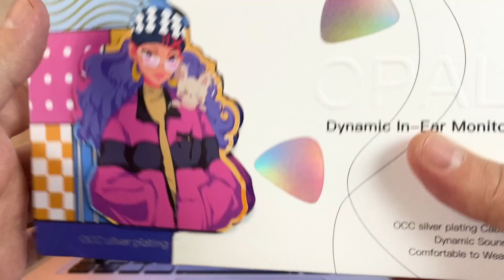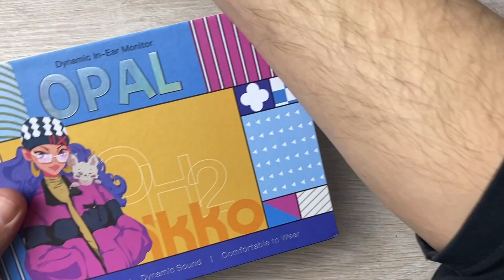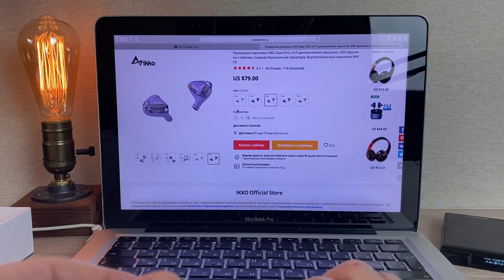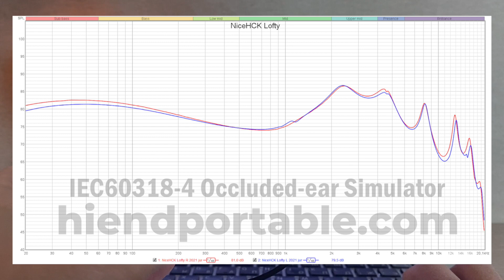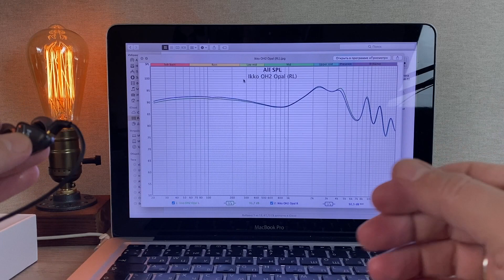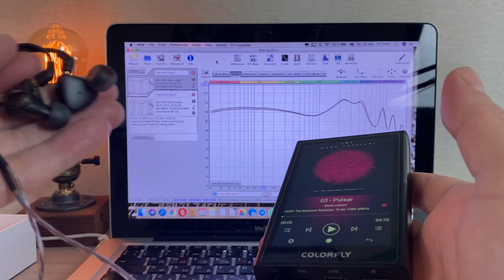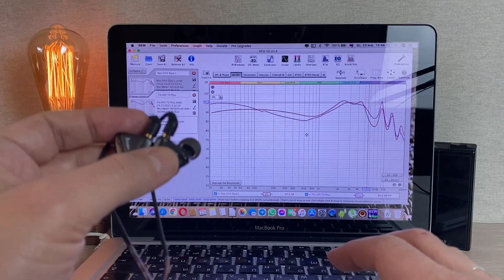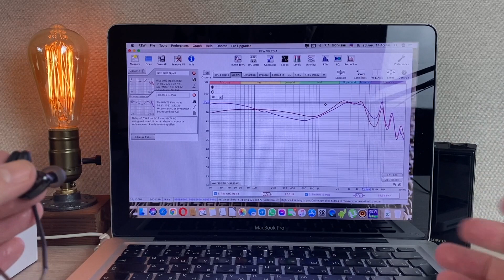Обзор динамических наушников IKKO OH2 - Иная стратегия!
🎧Не желая выпускать наушники с одинаковым тюнингом, компания IKKO продолжает удивлять своих поклонников. Сегодня мы поговорим с вами о новой динамической модели - IKKO OH2 Opal, которая имеет интересное звучание и достаточно богатый комплект.

Упаковка и характеристики -  00:30
Kомплект - 02:29
Внешний вид - 03:05
Опыт использования - 05:09
Звук - 06:05
Заключительная часть и сравнения - 12:08

💥Оживили наш информационно-новостной канал в Telegram, в котором размещаются не только разные новости, но и фото наушников из готовящихся к выпуску обзоров:
Друзья, теперь в магазинах:
Good Guy Miguel’s Store, BGVP Official Store, TRN Official Store, LuckLZ Audio Store, TEMPOTEC Official Store, AUDIOSENSE Official Store, HiFiGo Store, Wooeasy Earphones Store, AK Audio Store, NiceHCK, Penon Audio Store, CCA Global Store, KBEAR Store, xltrade3C Store, Starear Audio Store, Yaoyaotiger HIFI Audio Store к некоторому товару, применим наш собственный с вами промокод soundcheck39.  Выбираем товар, жмём купить, но не оплачиваем! В поле «заметка для продавца» пишем «soundcheck39» ( без кавычек ), далее меняем способ оплаты на «Wire transfer», Web Money, жмём оплатить или безналичный расчет, далее стрелочку назад. Выскакивает ( сейчас уже не выскакивает) предупреждение от системы, подтверждаем. Заказа должен поменять статус на «ожидает оплаты» Теперь ждём уведомление об изменении цены на товар. Покупаем и радуемся!